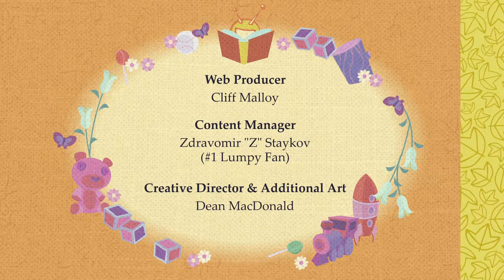Something Fishy | Happy Tree Friends